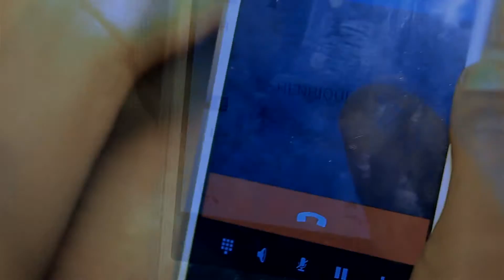NIPE WAKATI_Enrique(official music video)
(c)Slide Digital

Enrique Makasi Songs OUT WORLDWIDE ON MAJOR DIGITAL STORES:

Written & Performed by Enrique Makasi